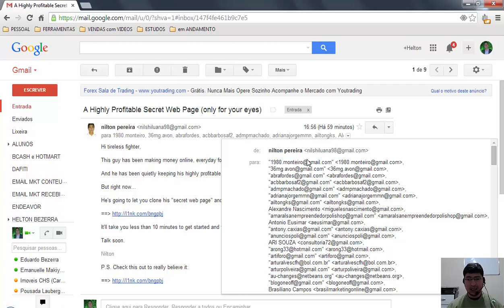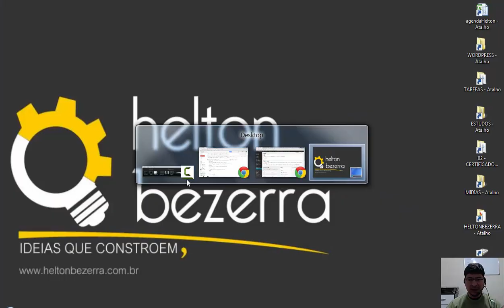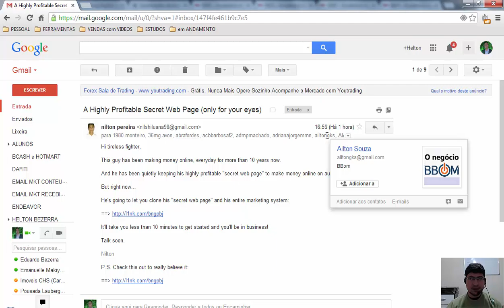Como NÃO se faz Email Marketing?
Nesse vídeo você verá como NÃO fazer Email Marketing. São técnicas assim que justamente afastam seu público de você.

Na verdade aqui vc vai aprender COMO SE FAZER EMAIL MARKETING!

PARÁGRAFO DE RESUMO
Procure, antes de fazer Email Marketing, criar uma base honesta de emails, com pessoas que efetivamente se inscreveram em alguma lista sua.

Por exemplo, vc pode criar uma squeeze page para angariar esses emails em troca de uma recompensa digital (artigo, eBook, palestra, acesso a um hangout privado, etc).

Dessa forma as pessoas que estiverem nessa lista de Email Marketing que você criou serão muito mais receptivas ao seu conteúdo...

ATENÇÃO
É só pedir que mando por email.
3 PASSOS PARA SE MANTER INFORMADO SOBRE AS NOVIDADES:
2) Favorite o vídeo ;B
TAGS (assuntos relacionados em meus vídeos):
. Tecnologia
. Mídias Sociais
. SEO | SEM | SMM | SMO
. Empreendedorismo Digital
. Marketing Digital (Facebook | Youtube | Google | Internet Marketing)
SIGA-ME NAS REDES:
HELTON BEZERRA - IDEIAS QUE CONSTROEM